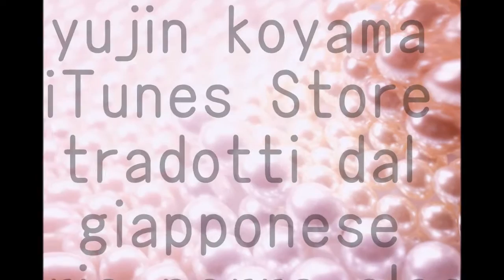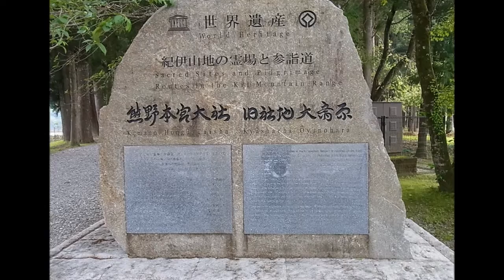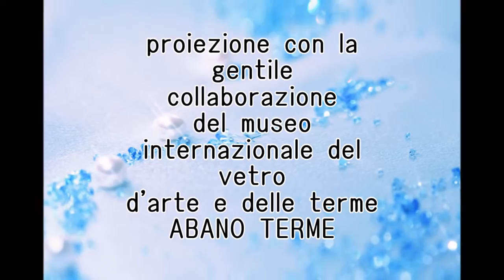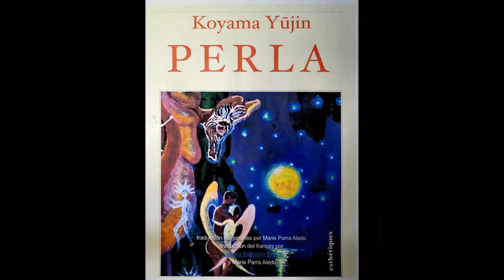Exhibition Yujin Koyama at Abano Terme in Italy,oct.2015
"Japanese nature and the art works of Yujin Koyama,1977~2015" This video has been projected on the wall of "Museo Internazionale del vetro d'arte e delle Terme" all night at 6 October,2015.